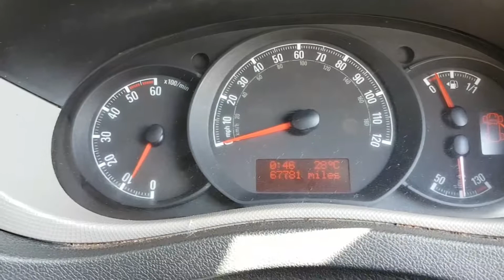Movano loloader box luton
67000 mls (www jsvans.co.uk)